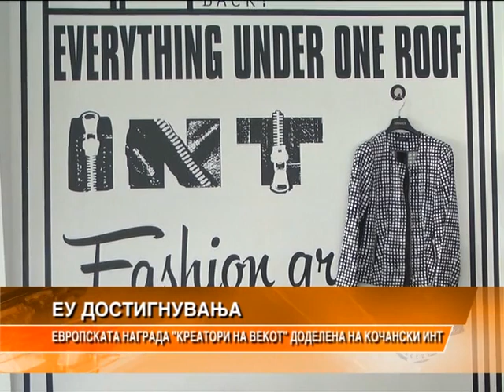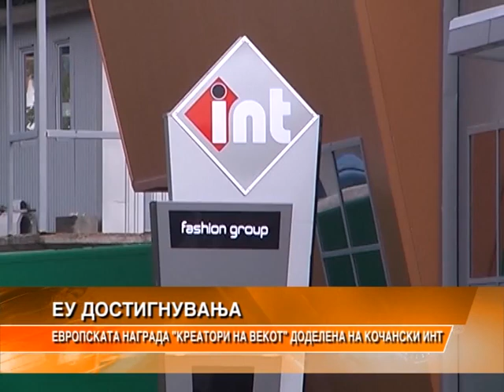Европската награда Креатори на векот доделена на Кочански ИНТ